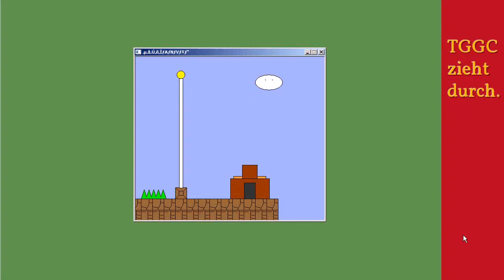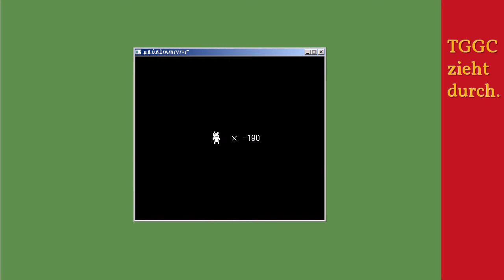TGGC Zieht Durch - Jetzt wird es einfach!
TGGC Zieht Durch: Ich spiele eine Runde "Syobon Action"

Soundtrack im Outro:
rataxes - The Whole World Comes Together As One